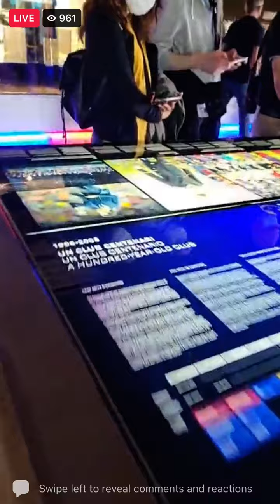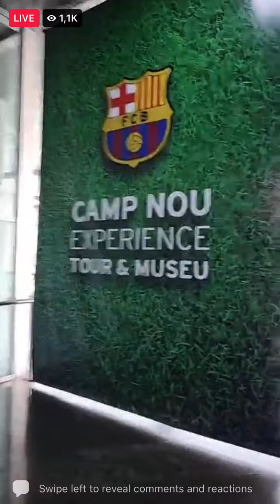Inside Barcelona Stadium:Watch Nonsikelelo taking you live inside Barcelona stadium